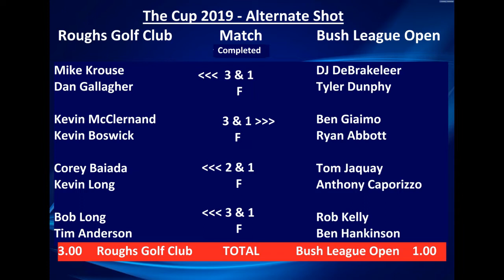The Cup 2019 - Day 1 Alternate Shot Broadcast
Check out the video telecast of The Cup 2019, the morning session of Alternate Shot, broadcast live on Bob Long Sports. Roughs Golf Club and the Bush League Open Championship competed for 54 holes over two days in a Ryder Cup-style team match. Thanks to Alex Chrostowski and Seamus Morgan for getting great camera footage!